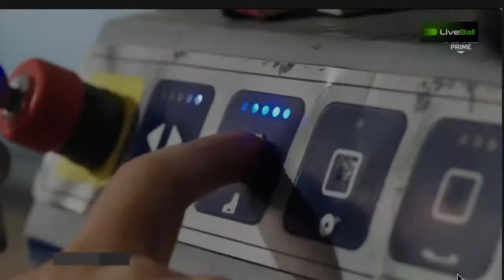ХОККЕЙ . ИГРОК ЦСКА УСТРОИЛ ДРАКУ НА МАТЧЕ 29.02.2024 ПЛЕЙ-ОФФ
Снова вместе